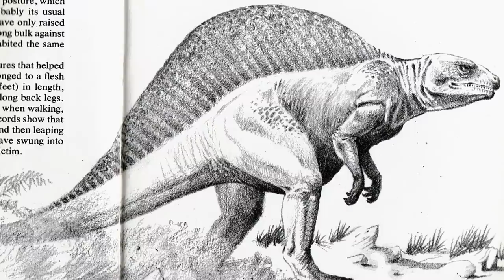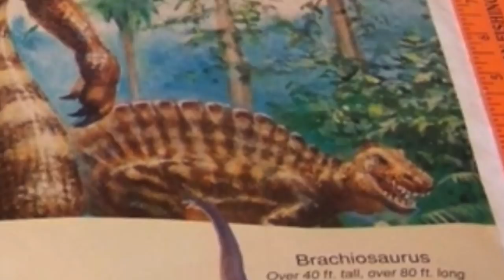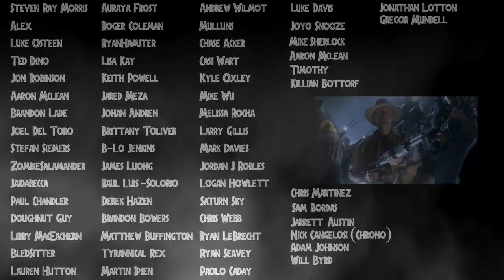How Jurassic Park 3 Changed The Spinosaurus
Hey guys! In this video I talk about how Jurassic Park 3 changed the Spinosaurus in the minds of dinosaur fans all over the world. This is the movie that really solidified the more paleontology based design in the Jurassic World movies! Here we will briefly talk about the spinosaurus vs t.rex battle but mainly we will just be going over how different the animal was believed by many to look BEFORE the film came out! Hope you all enjoy! :D